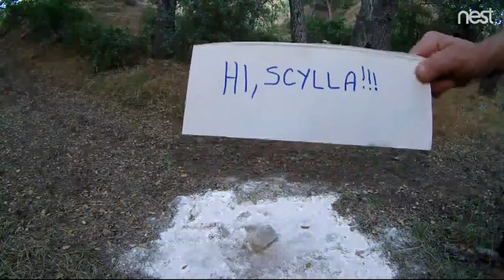After I whinged, Pete adjusted & cleaned the cam, thank you! ~ ©Audubon Starr Ranch Trail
©Audubon Starr Ranch, Ca.
Barn Owls' Ritz cavity, PTZ on branches, Bat Cam